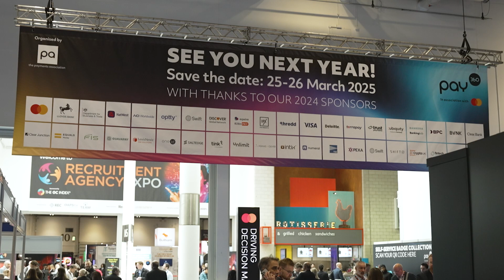PAY360 2024 - Visa Onsite Interview